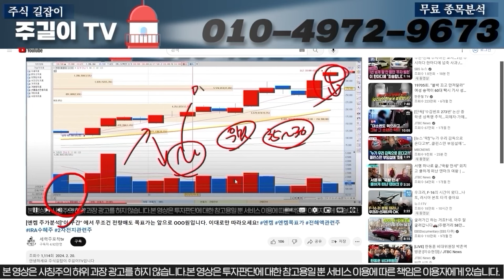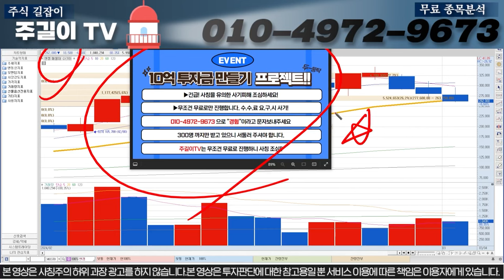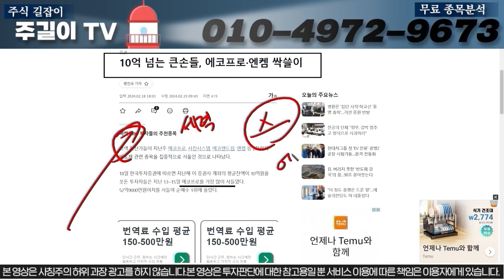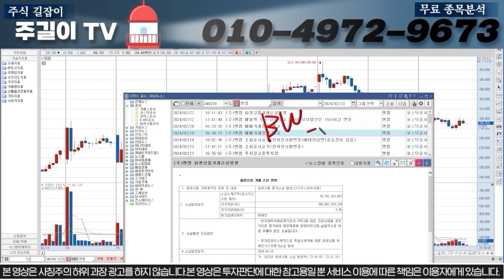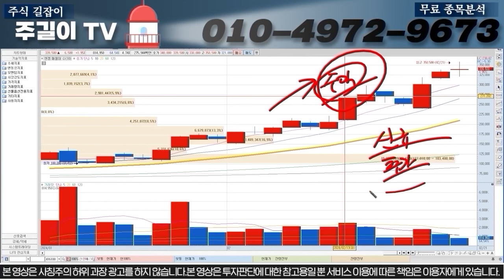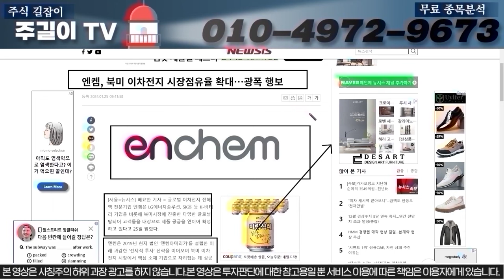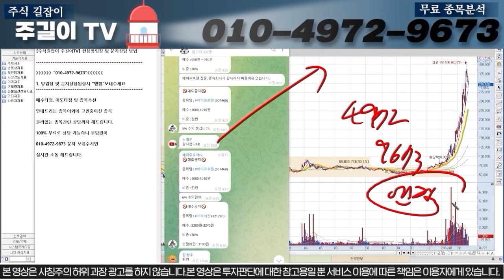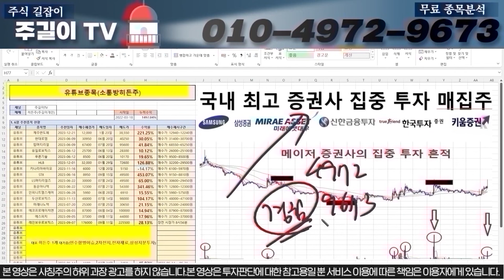[엔켐 주가분석]긴급공지합니다. 내일 무조건 "이런"흐름 나옵니다. "이구간"에서 무조건 전량매도 들어가세요!!